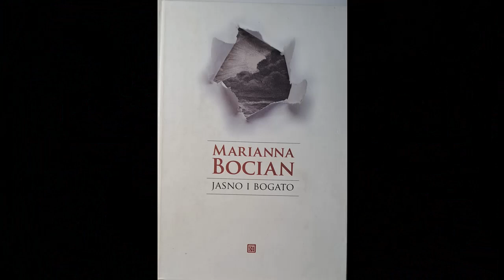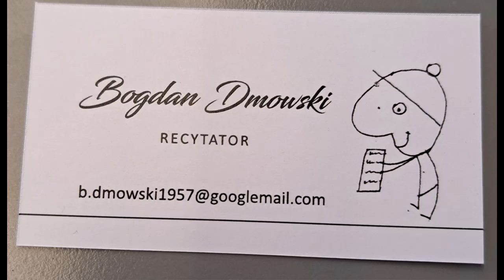Marianna Bocian JASNO I BOGATO Czyta: Bogdan Dmowski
Obraz: Zbigniew Kresowaty
JASNO I BOGATO UTWORY POETYCKIE
OFICYNA WYDAWNICZA ATUT Wrocław 2009
Poszukiwania przyczyny (1968)
Projekt okładki: Paulina Zielona